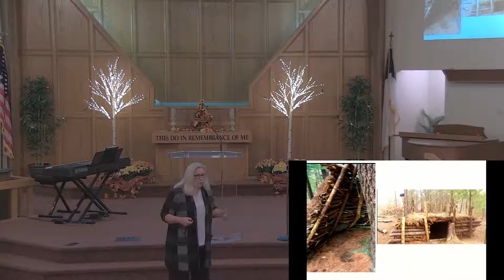Teresa Valentine , October 23, 2021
Solving Homelessness